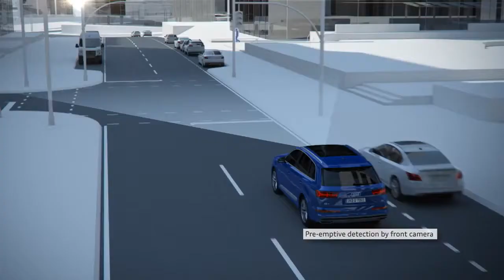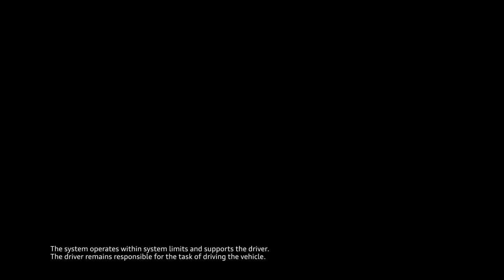01 Audi -Q7 Pre Sense City